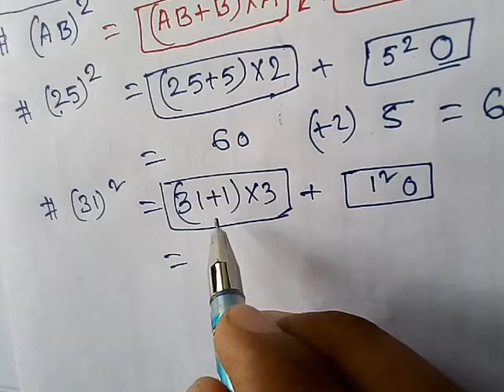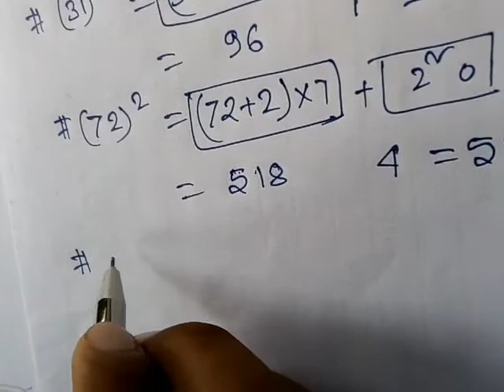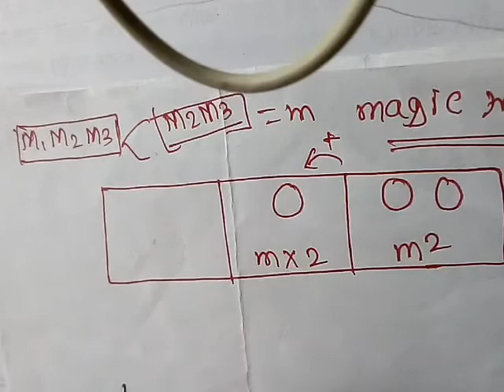মুখে মুখে অংক করো পার্ট -০১// বর্গ করার সোজা নিয়ম // ৫১১ এর বর্গ কি করে করবে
Hi this is IMRAN KHAN welcome to you in my YouTube channel, lets know about this video

1. Rs.  100/one subjects ( subjects are psychology ,philosophy ,pedagogy, Indian education ,history, geography, English, constitutions, any other subjects   )
2. RS. 50 /topic  for maths (I will provide video note + special handwriting note in pdf on your topic, 4 topic compulsory in pack )
3. I will provide you at least 10 video (any topic chosen by you)
5. also we have total  materials contain 25 books 1700+ pages printout selected page 240-250, tips, main point content on education part of SI at RS. 350 hurry up offer only for this week

My a/c- details
 A/C no- 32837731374 IFSC code – SBIN0009469 Name-RAJU MONDAL.ptm-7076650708

@ FOR any help mail/Whats App me @YOU